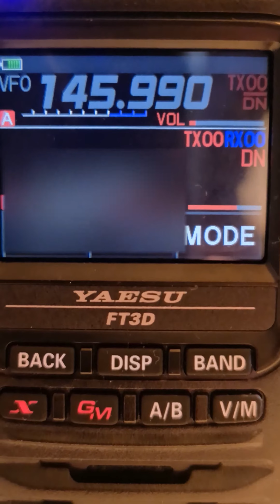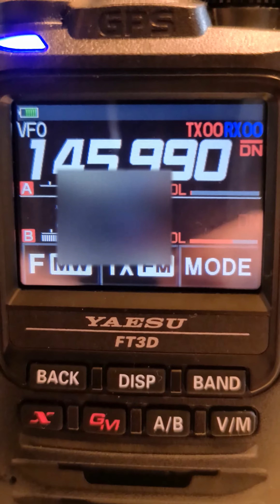Yaesu FT3D original sound ( Digital C4FM )